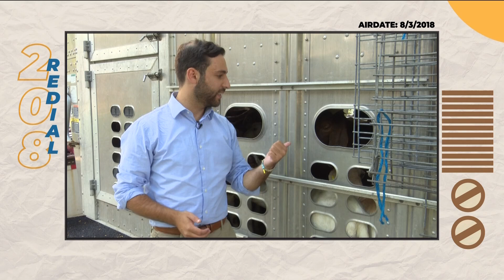The 208 Redial: Horde of goats appear in Boise neighborhood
118 goats were on the loose in a Boise neighborhood, eating all plants in sight. Residents called it "mayhem."